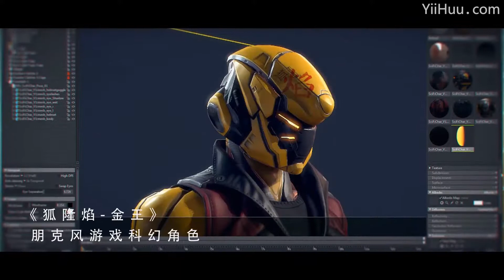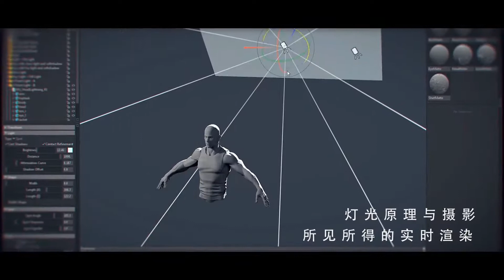Maya|Zbrush Tutorial: Creating a Sci-Fi Character for Games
Creating a Sci-Fi Character for Games
60h · Tutor: Marcelo Prado

Category: Game Production
Lessons: 145(Finish)
Software: Maya ZBrush

When does the Cyberpunk style first appear in our life?
Are you familiar with the workflow of Cyberpunk character creation?
What is the specification for film-level cyberpunk character?

This is an exclusive Wingfox character made in Cyberpunk style. Wingfox worked in conjunction with an experienced 3D artist to provide you a tutorial on SCI-FI Cyberpunk characters. In this tutorial, all students will have the full reveal to every step of character making, which includes hard surface creation, fiber creation in Marvelous Designer, Topology and Unwrapping UV, Texture baking, PBR texture map creation in Substance Painter, Rendering in Marmoset Toolbag, and Simple rigging by using Maya A.R.T. More to go. Students will learn related anatomy basis and acquire useful texture baking tips. Wingfox students will get full access to all project files.